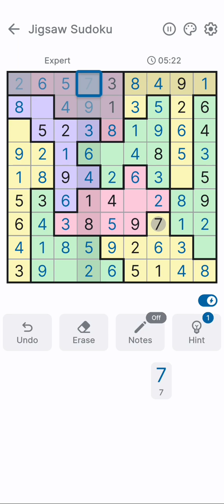Jigsaw Sudoku | Puzzle Game